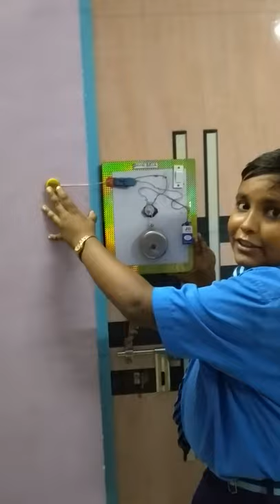Telephone Radiation Avoider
This model is created to reduce the exposure of phone radiations. A landline receiver is attached to a wire which can be plugged in the 3.5mm jack of the mobile phones. No battery is required for it. Using this setup for talking and listening to music ensures protection from phone radiations.